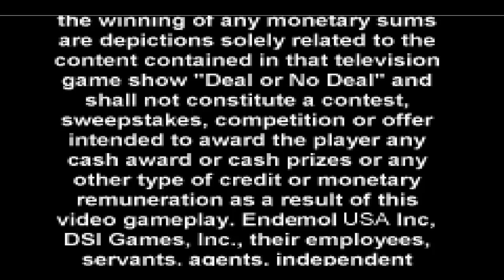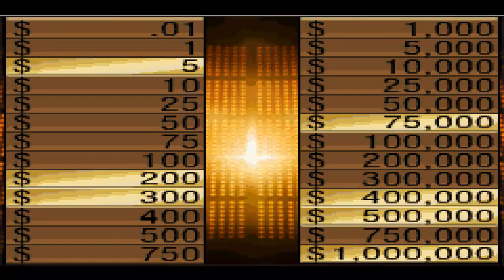Hop oder Top #08 Deal or no Deal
Ein Klassiker. Versuchen wir uns heute mal im Glücksspiel